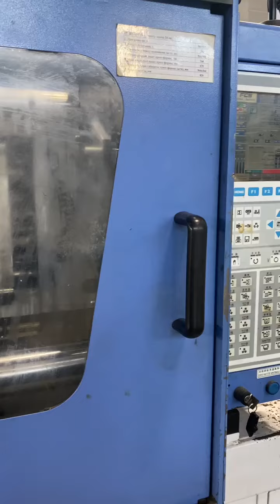Формы брусчатки "Булыжная мостовая №2" 300х150х40 мм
Производство пластиковых форм для изготовления брусчатки "Булыжная мостовая №2" на ТПА позволяет получать изделия заводского качества с ровной геометрией.